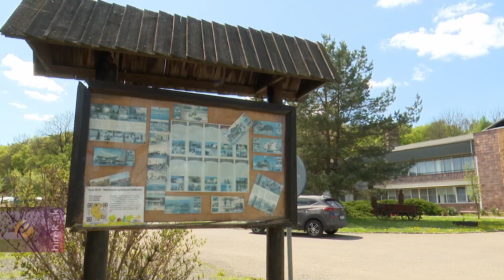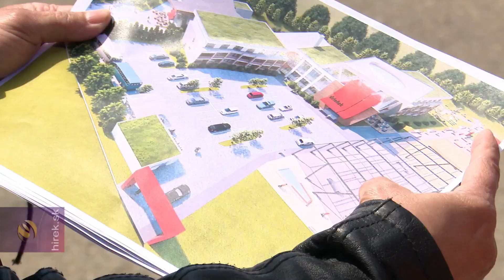Milyen szezon várható Meleghegyen, Szlovákia legmelegebb vizű tavánál?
Meleghegy. A meleghegyi víztározó Szlovákia legmelegebb tava, ezért kedvelt kirándulóhely. A tározó vize gyorsan felmelegszik és a forró nyári napokon a 30°C-ot is meghaladja. A turisták kiszolgálására létesült Drieňok üdülőközpont története azonban mégsem sikertörténet. A több mint 120 férőhelyes szálló üzemeltetése problémás. A komplexumnak az évek során több tulajdonosa is volt, többen bérelték, a falu háromszor kínálta eladásra, eredménytelenül. Most az önkormányzat működteti.